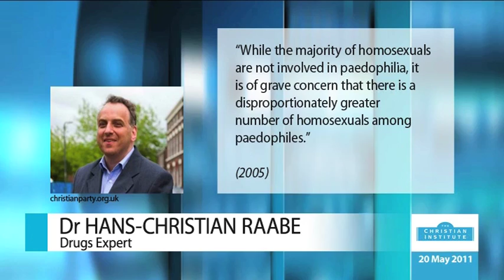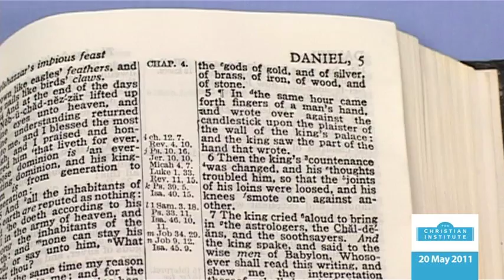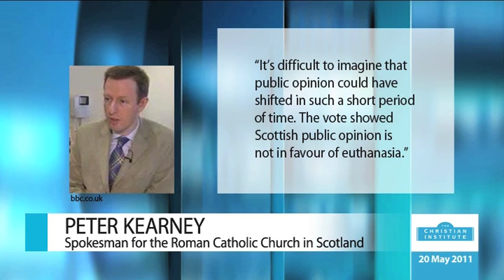News Bulletin 20 May 2011 -- The Christian Institute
An amendment tabled to improve the law on free speech by removing the word insulting from Section 5 of the the Public Order Act, Dr Hans-Christian Raabe takes legal action against the government for his dismissal from the Advisory Council for the Misuse of Drugs, many people unaware that phrases in common use today originate from the King James Version of the Bible, religious liberty campaigner Dr Gudrun Kugler is heckled at an EU meeting, a man and a woman arrested for helping Douglas Sinclair to commit suicide will not be prosecuted, and Margo Macdonald MSP will try again to change the law in Scotland to make assisted suicide legal.